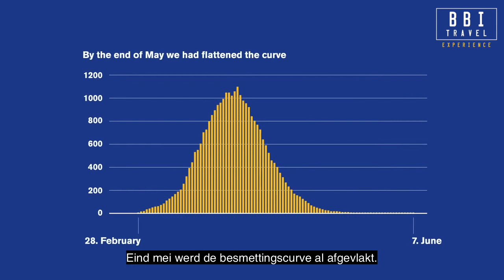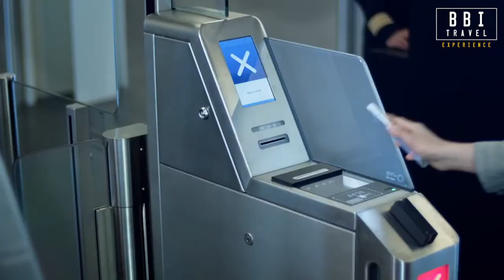Veilig naar IJsland met Icelandair en BBI Travel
Begin uw reis naar IJsland veilig met Icelandair. IJsland is de veiligste bestemming binnen Europa en door een aantal stringente maatregelen te nemen, biedt Icelandair u de mogelijkheid de bestemming op veilige en verantwoorde wijze te bereiken. Zo geniet u toch dit jaar nog van een fantastische vakantie op IJsland!